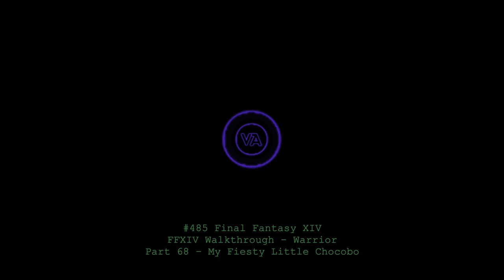Let's play Final Fantasy XIV - MSQ Walkthrough - Part 68 - My Fiesty Little Chocobo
This is MSQ Part 68 - "My Fiesty Little Chocobo", from The Realm Reborn.
This is a Feature Quest to unlock your combat Chocobo.